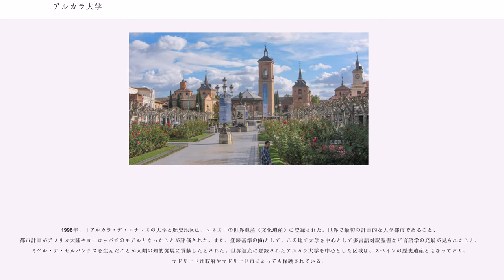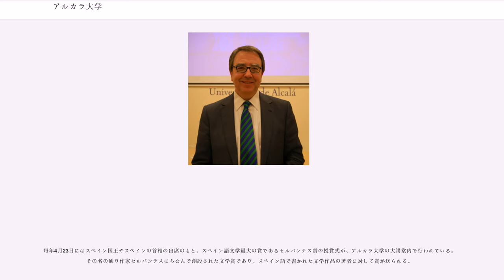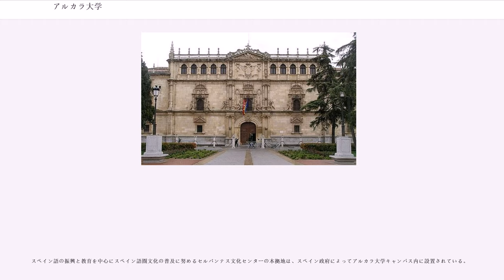アルカラ大学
アルカラ大学（) は、スペイン・マドリード州アルカラ・デ・エナーレスにある公立大学。1977年7月1日設立。約26,000人の学生と1750人の教授が所属している。略称はUAH。

アルカラ・デ・エナーレスは首都マドリードの北東35㎞にあり、マドリード州で3番目に大きな町である。アルカラ大学はスペイン語圏最大の文学賞であるセルバンテス賞を毎年発表している。

この大学は1293年にストゥディウム・ゲネラーレ（中世大学）として設立され、所在地の名を取って一般的にアルカラ大学と呼ばれていた。この大学が1836年にマドリードに移転してマドリード中央大学（後のマドリード・コンプルテンセ大学）となると、アルカラ・デ・エナーレスの校舎は閉鎖されたが、1977年にはアルカラ・デ・エナーレスにアルカラ大学が再設立された。アルカラ大学とマドリード・コンプルテンセ大学は沿革を共有している。単に「アルカラ大学」と呼んだ場合、1977年に設立されたアルカラ大学を指す場合と、マドリード・コンプルテンセ大学の旧称である場合がある。

マドリード・コンプルテンセ大学への偏重を解消することを目的として、1975年に一部の学部がアルカラ・デ・エナーレスに設立された。1977年には旧校舎において新設のアルカラ・デ・エナーレス大学が開学した。1996年11月5日には名称が単にアルカラ大学となったが、アリカンテ大学との混同を回避するために、略称は従来のままUAHである。1998年12月2日には「アルカラ・デ・エナレスの大学と歴史地区」がユネスコの世界遺産に登録された。

大学キャンパス内部には、や、大講堂などがあり、町の観光名所ともなっている。サン・イルデフォンソ学院のファサードはルネサンス様式の傑作で、やセゴビア大聖堂も設計したの作品であり、1553年にペドロ・デ・ラ・コテラの監督のもとで完成。大窓や宗教彫刻、浮き彫りなどで装飾されたのファサードは優雅な装飾と鉄格子で飾られている。また、「哲学者のパティオ」や「三ヶ国語パティオ」などいくつかの中庭も残されており、礼拝堂には、シスネロス枢機卿が埋葬されている。大講堂は現在でも盛大な入学式や、スペイン語圏最大の文学賞であるセルバンテス賞の授賞式の会場となっている。

講堂。建物の中でもシスネロス枢機卿時代に作られた部分は、大学礼拝堂のほかこの講堂だけであり、ここでは学位授与やその他の主要な式典に用いられている。漆喰の装飾や、モリスコ風交差アーチ文様（規則的対位法モールディング）を施した天井の飾りが見事である。

サン・イルデフォンソ礼拝堂は、ペドロ・デ・グミアルや、またシスネロス枢機卿といった、重要な大学関係者が埋葬されている場所である。カララから取り寄せた大理石で作られた枢機卿の墓はのデザインによるルネサンス様式のもので、軍事、知的世界、宗教界への引喩を表している。ゴシック様式、ムデハル様式、ルネサンス様式の文様を用いた漆喰の装飾と、多色使いの交差アーチ天井飾りが、美しさに満ちた空間を作り出している。

1998年、「アルカラ・デ・エナレスの大学と歴史地区は、ユネスコの世界遺産（文化遺産）に登録された。世界で最初の計画的な大学都市であること、都市計画がアメリカ大陸やヨーロッパでのモデルとなったことが評価された。また、登録基準の(6)として、この地で大学を中心として多言語対訳聖書など言語学の発展が見られたこと、ミゲル・デ・セルバンテスを生んだことが人類の知的発展に貢献したとされた。世界遺産に登録されたアルカラ大学を中心とした区域は、スペインの歴史遺産ともなっており、マドリード州政府やマドリード市によっても保護されている。

アルカラはスペイン語（カスティージャ語）と関係の深く、スペインの各地を結ぶ「カスティージャ語の道」にも含まれている。これは学問においてカスティージャ語が不可欠であった大学の存在が大きく関係していると考えられている。大学はカスティージャ語の発展に貢献しており、カルデロン・デ・ラ・バルカ、アントニオ・ネブリハ、聖フアン・デ・ラ・クルスといった教授や学生たちを輩出した。またアルカラでは「カスティージャ語の聖書」とされることもある『ドン・キホーテ』の作者ミゲル・デ・セルバンテスも輩出している。

毎年4月23日にはスペイン国王やスペインの首相の出席のもと、スペイン語文学最大の賞であるセルバンテス賞の授賞式が、アルカラ大学の大講堂内で行われている。その名の通り作家セル...